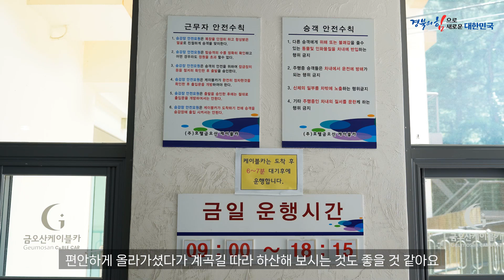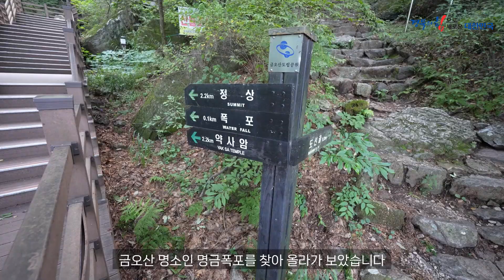경상북도 구미 금오산 케이블카 타고 가벼운 트래킹 명금폭포와 해인사 탐방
✔️영상은 4K 설정으로 보시면 더 좋아요

💖안녕하세요 네이버 여행인플루언서 뽀뽀리뽕입니다
경상북도 SNS 서포터즈 활동으로 제작한 영상입니다

아이들이랑 짧게 걷고 시원한 산속에서 힐링하기 좋았어요

​금오산 케이블카
경북 구미시 금오산로 419
매일 09:00 ~ 17:30

입장료
성인 왕복 10,000원
성인 편도 6,000원
소인 왕복 6,000원
소인 편도 4,000원

궁금하신거 댓글문의 주시면 , 답변드릴께요 ^^